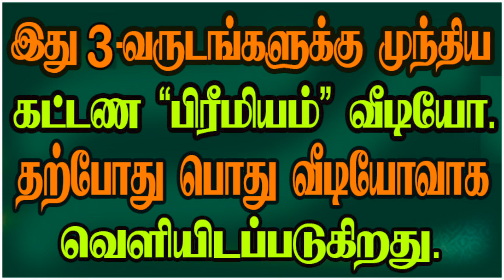JUPITER- VENUS ASPECT, CONJECTION - குரு -சுக்கிரன் பார்வை,இணைவுadityaguruji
JUPITER- VENUS ASPECT, CONJECTION - குரு -சுக்கிரன் பார்வை,இணைவு,பார்வைadityaguruji